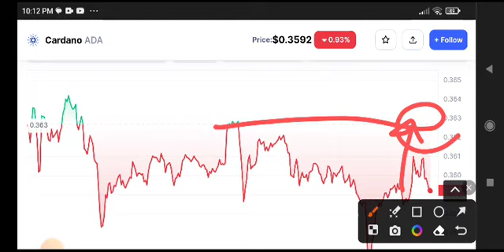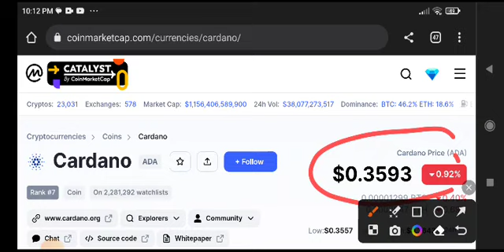Cardano Price Prediction Analysis! ADA News Today